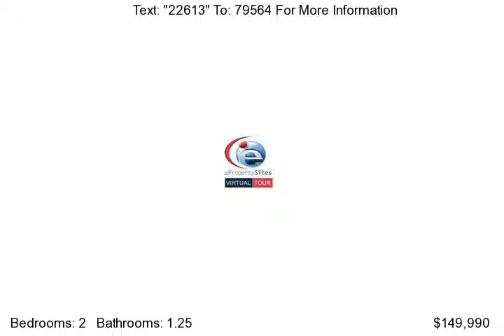14332 126th Ave NE B304, Kirkland, WA 98034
Comfortable west facing condo in quiet area of Compton Meadows community. Exteriors and Interiors look brand new. Assessment paid off by seller. This unit is in great condition and located on the top floor with vaulted ceilings and a fireplace. New in 2008 are carpet, flooring, hot water tank, paint, moldings, all countertops, bath lighting & window blinds. Peaceful balcony deck off the din...